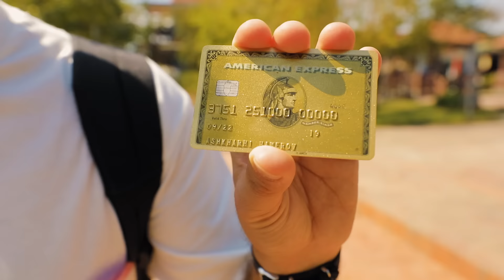Ամեն օձը 50 կիլոգրամ